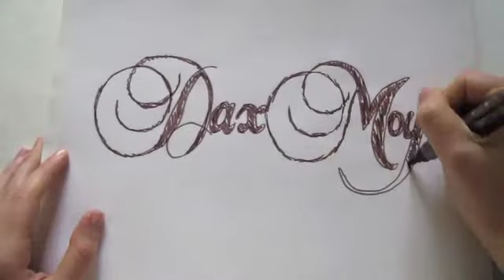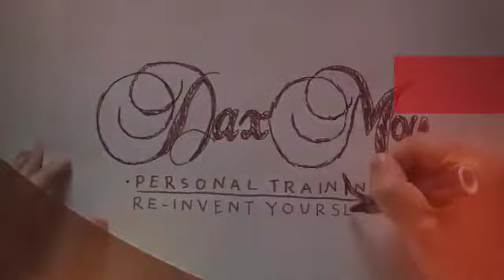London Personal Trainer | It's Never Too Late To Become What You Could Have Been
Join Leading London Personal Training Coach Dax Moy as he shares another enlightening tip about creating and maintaining change in your life